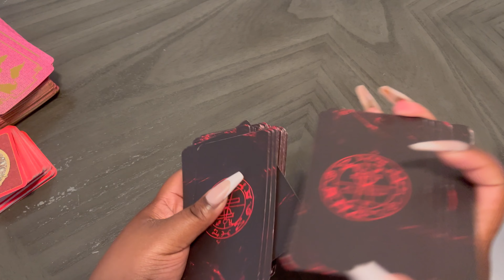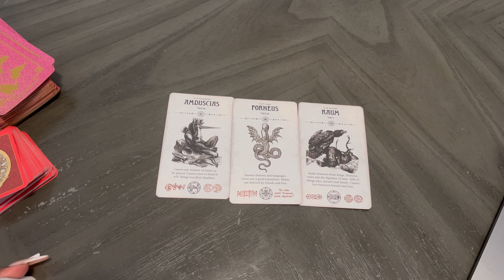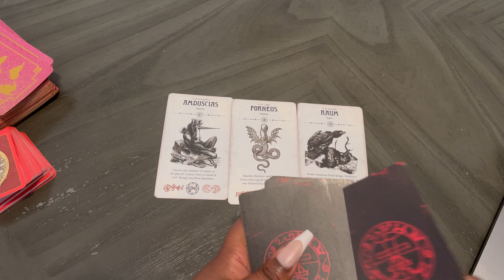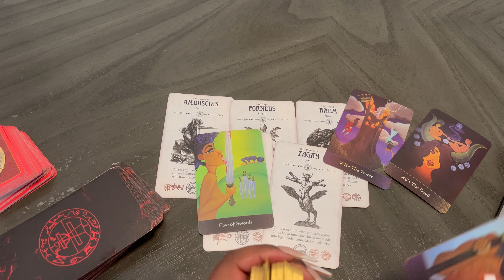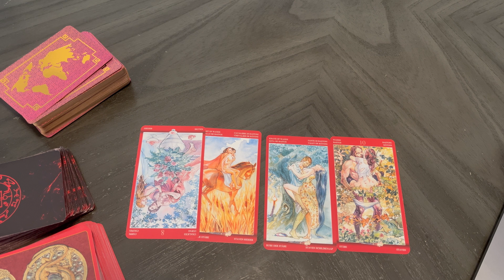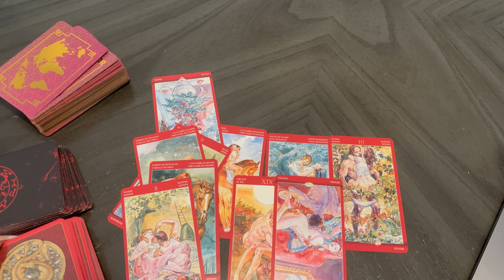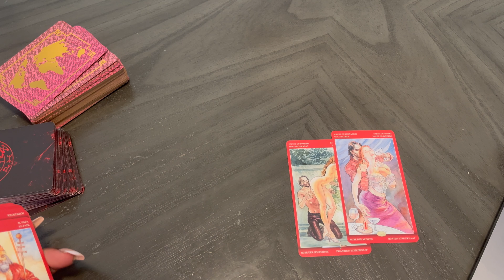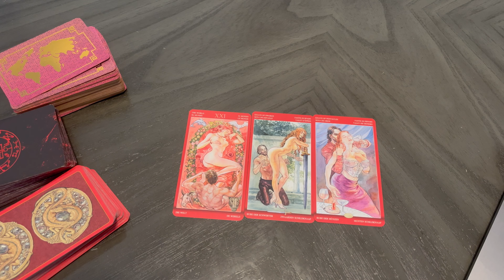SCORPIO ♏️ 🧚🏾👒 NEXT 48 HOURS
✨ 𝔼𝕥𝕤𝕪 𝕊𝕥𝕠𝕣𝕖 ✨

💵 𝕨𝕒𝕪𝕤 𝕥𝕠 𝕤𝕦𝕡𝕡𝕠𝕣𝕥 𝕞𝕪 𝕔𝕣𝕒𝕗𝕥 '𝕟' 𝕣𝕖𝕤𝕖𝕒𝕣𝕔𝕙 💵

𝕥𝕒𝕣𝕠𝕥 𝕚𝕤 𝕒 𝕘𝕣𝕖𝕒𝕥 𝕥𝕠𝕠𝕝 𝕗𝕠𝕣 𝕖𝕟𝕥𝕖𝕣𝕥𝕒𝕚𝕟𝕞𝕖𝕟𝕥, 𝕙𝕖𝕒𝕝𝕚𝕟𝕘, 𝕒𝕟𝕕 𝕤𝕙𝕒𝕕𝕠𝕨 𝕨𝕠𝕣𝕜. 𝕒𝕝𝕝 𝕥𝕒𝕣𝕠𝕥 𝕒𝕟𝕕 𝕠𝕣𝕒𝕔𝕝𝕖 𝕣𝕖𝕒𝕕𝕚𝕟𝕘𝕤 𝕠𝕟 𝕃𝕚𝕝𝕝𝕚'𝕤 𝔻𝕣𝕖𝕒𝕞 ℍ𝕠𝕦𝕤𝕖 𝕚𝕤 𝕗𝕠𝕣 𝕖𝕟𝕥𝕖𝕣𝕥𝕒𝕚𝕟𝕞𝕖𝕟𝕥 𝕡𝕦𝕣𝕡𝕠𝕤𝕖𝕤 𝕠𝕟𝕝𝕪. 𝕕𝕦𝕖 𝕥𝕠 𝕥𝕙𝕖 𝕟𝕒𝕥𝕦𝕣𝕖 𝕠𝕗 𝕥𝕙𝕖 𝕔𝕠𝕟𝕥𝕖𝕟𝕥 𝕕𝕚𝕤𝕔𝕦𝕤𝕤𝕖𝕕 𝕧𝕚𝕖𝕨𝕖𝕣 𝕕𝕚𝕤𝕔𝕣𝕖𝕥𝕚𝕠𝕟 𝕚𝕤 𝕒𝕕𝕧𝕚𝕤𝕖𝕕.